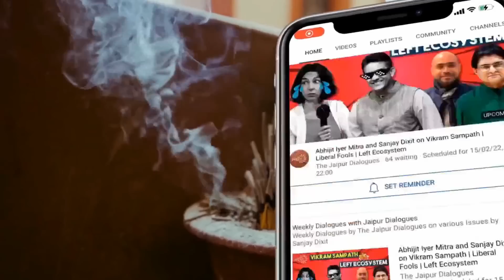Yogi’s Action Against Afreen Fatima - The Bulldozer Strategy | Sanjay Dixit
Yogi's bulldozer has unearthed various hideous secrets of the Mullahs involved in the Friday's violent stone pelting event. One of the main conspirator was the very famous Afreen Fatima's father, whose bulldozed house has brought out the hidden agenda of these tukde tukde gang in front of everyone. It's time that such devilish crooks and haters be brought to book.

              Support The Jaipur Dialogues
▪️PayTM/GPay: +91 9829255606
▪️UPI - fcbizjddigital@freecharge

Accounts Details for Direct Transfer:

Bank Name: AXIS Bank
A/C Name: JD Digital Private Limited
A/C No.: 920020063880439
IFSC Code: UTIB0001645
Swift Code: AXISINBB010
Type: Current Account

➿Clubhouse: @thejaipurdialogues

00:00- Introduction
01:41-Delhi Police’s inefficiency
02:51- The incident in U.P.
05:30- The drama of Panch-makkars
07:07- Theory of intersectionality
08:14 – Majority vs minority
10:50- Aafreen’s illegal house shall be demolished